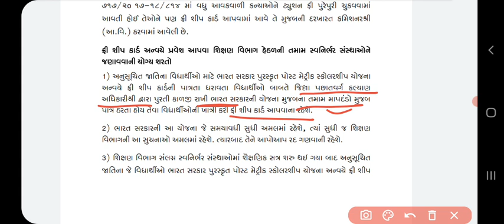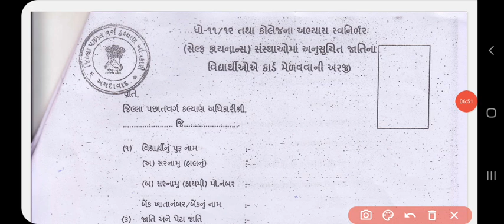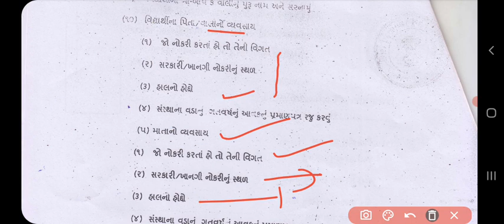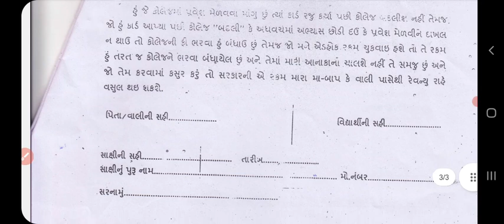FREESHIP CARD YOJANA 2022 IN GUJART|| કોને લાગુ પડે?કેટલી FEE માફ થાય?અરજી કઈ રીતે કરવી??ALL BRANCH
free ship card information in gujarati